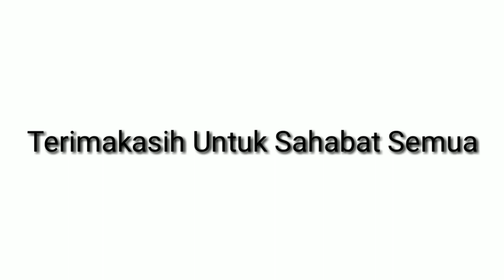mulifa // Ucapan Ultah Buat dafan mulifa Kok begini ??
Terimakasih sahabat, kawan dan semua yang mendoakan, dan ucapan selamat ultahnya.. Dihari ini.. 7 oktober

makasih pak tarjo maaf lupo masuk videonyo, bang Bopak kastelo, ajo buset, bang opetra, mak ipin garundang, mak oyong, mak ciwel, ompom, echa virginia, carlose romie, da icon arwana, nanda yrm, ria anjelyna, dinda rozi, yeyen kajai, abak adam heboh, roby gensus, fandi orami
dan semua yg tidak bisa disebutkan satu persatu..